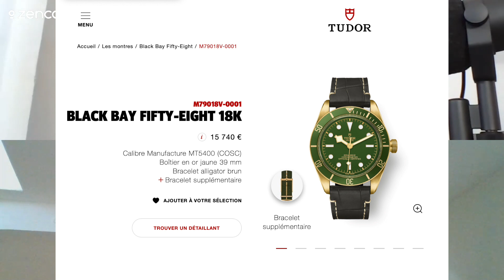Tocantes Talk #2 (partie 2) - Ingénieur en horlogerie à Geneve il a collaboré avec patek et Rolex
Après avoir plébiscité la partie 1 de mon échange avec Jules, voici la seconde partie ! Préparez-vous un bon café, posez vous sur votre canapé... enjoy 😃

🫡 Le concept de Tocantes ?
Tocantes casse les codes de l'horlogerie par l'emploi d'un ton direct, sans langue de bois ni pincettes. L'horlogerie pour tous en somme !
Né en 1986 et passioné par les montres depuis petit, j'ai eu l'envie pendant le premier confinement (mars 2020) de lancer une chaîne YouTube sur les montres sur un ton direct, sans chichis. Ainsi est né Tocantes, petite chaîne qui grossit chaque jour grâce à vous.

🙋🏻‍♂️Au fait,  qui suis-je ?
Je suis auteur et entrepreneur passionné (entre autres) de montres.
🔥 Comment je finance mes montres (je suis transparent comme tu peux le voir)

Merci du soutien grandissant. J'irai jusqu’au bout 💪🏼